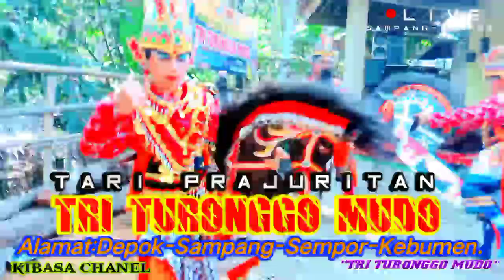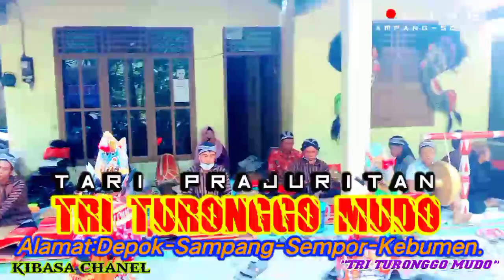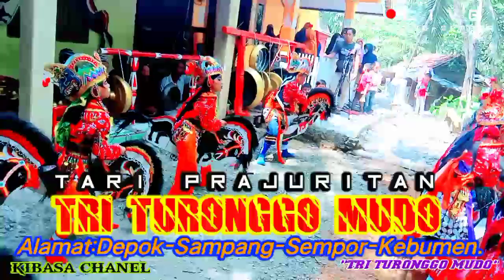Tri Turonggo Mudo | Tari Prajuritan Part #01 | Sampang | Sempor | Kebumen.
KIBASA CHANEL Vidio Ebeg Banyumasan.
Mempersembahkan :
TRI TURONGGO MUDO
Alamat :
dkh.Depok - Desa.Sampang - kec.Sempor - kab.Kebumen.